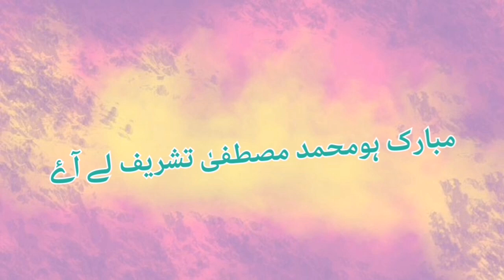heart touching naat status urdu lyrics